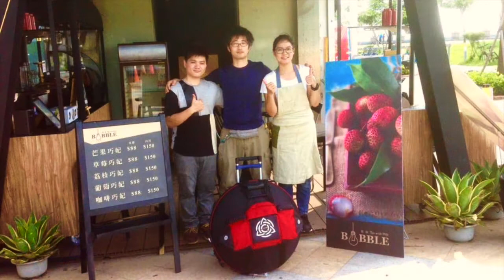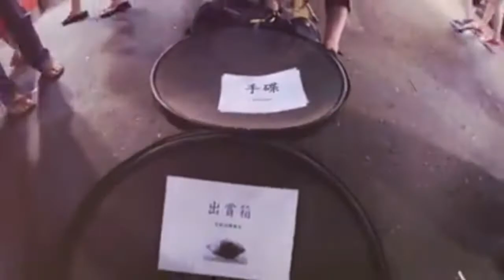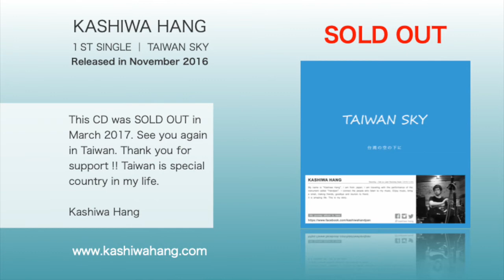TAIWAN SKY｜1st Single CD｜2016.11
ハンドパンを始めてからちょうど５年経過しました。1stシングルCDの音源をフルでアップロードしましたので、お楽しみ下さい。今後は3rdアルバムの制作に向けてがんばっていきます。サポートよろしくお願い致します。この曲は1stアルバムに収録されています。

It's been 5 years since I started handpan (2016.8).  I uploaded the full sound source of the 1st single CD, Please enjoy it.  In the future, I will do my best to produce the 3rd album.  Thank you for your support. This song is included in the 1st album.

TAIWAN SKY｜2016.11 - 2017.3,  SOLD OUT 1000

Released in November 2016, This CD was SOLD OUT in March 2017.Thank you for support and See you again !! Taiwan is special country in my life. Hope I can visit Taiwan again.

[ About 1ST ALBUM ]
「Deep Sound of Handpan」1st ALBUM 2017（9 Songs, Total 65 min）

[ About NewCD ]
「Relaxing RAV VAST」Mini-Album 2021（7 Songs, Total 43 min）

▶️ Amazon Music
その他：recochoku.jp, oricon.co.jp, mora.jp, ototoy.jp など

[ PROFILE ]

KASHIWA HANG／柏ハング
心に響く音の旅、会社を辞めて旅に出た：建築家を目指す中、過労をきっかけに柏駅前で音楽に出会う。脱サラして海外を中心に旅を始める。出会った人々の心に響く音の旅を継続中。
Travel and Music：I got sick with work of architecture. I quit my job. And I started journey soon. I am continuing the journey of sound. (since 2016,8)

手碟聲音之旅：2016年, 因為健康出了狀況，辭去了工作，開始一段尋找答案的旅程。而這段旅程之中，他也帶著手碟的聲音與他一起流浪。

千葉県流山市にて開講中。９割の生徒が音楽初心者です。日曜日は隔週でグループレッスンを開催しています。

柏ハング「心に響く音の旅、会社を辞めて旅に出た。」